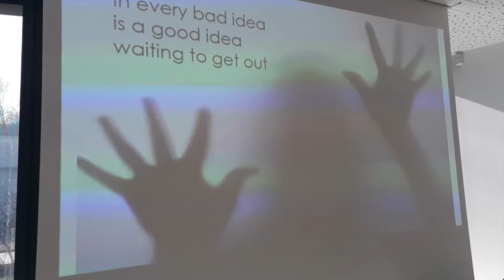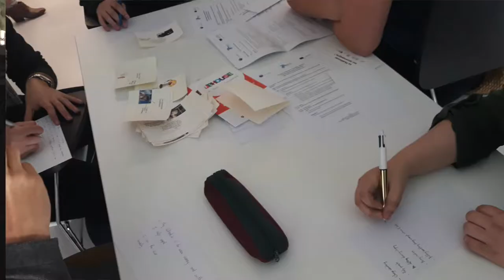YETI Story IO8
Welcome to YETI, the Young Entrepreneurs Teaching Initiative, this is the story of our project.